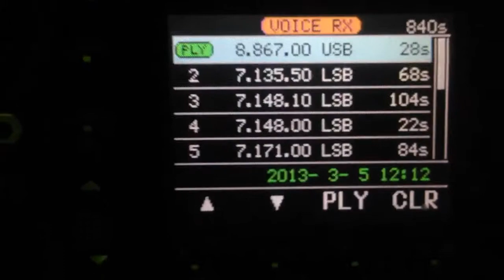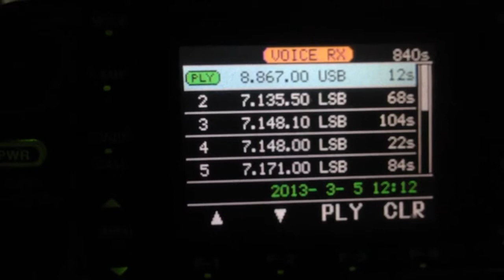8867 kHz SP6 international commercial aircraft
Brisbane and Auckland Control communicating on the shortwave band with international aircraft